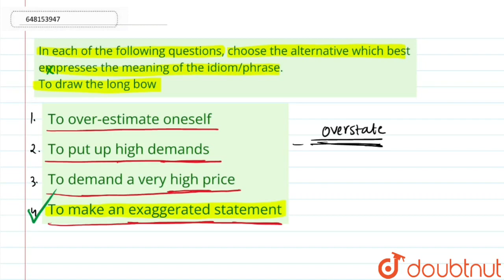In each of the following questions, choose the alternative which best empresses the meaning of t...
In each of the following questions, choose the alternative which best empresses the meaning of the idiom/phrase. To draw the long bow
Class: 14
Subject: ENGLISH
Chapter: IDIOMS AND PHRASES
Board:GOVT

👉 Have Any Query? Ask Us.